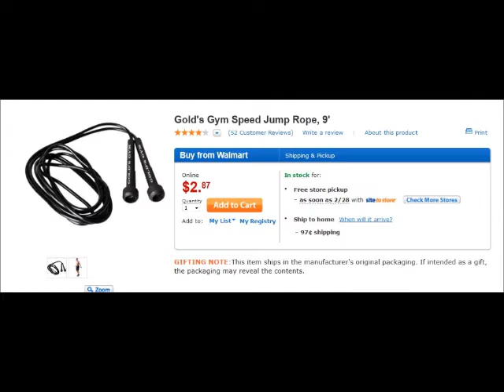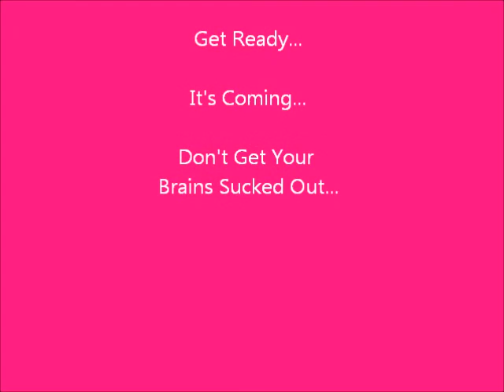A Deal That Will Save You From Zombies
Y'all know I like a good deal. Here is one that will save you in the event of a Zombie Apocalypse. o.o Get Ready!

Gold's Gym Speed Jump Rope